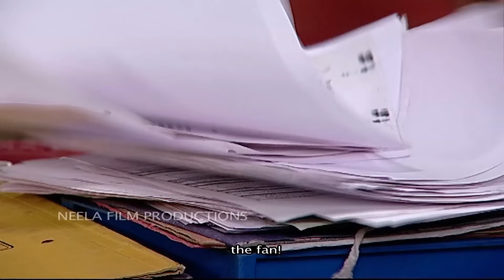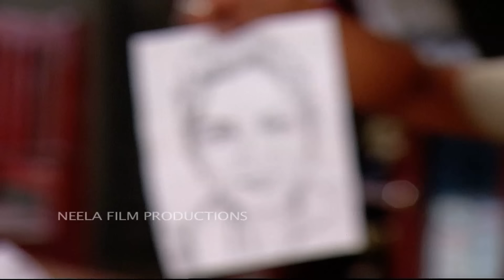Ep 1282 - Taarak Mehta Ka Ooltah Chashmah - Full Episode | तारक मेहता का उल्टा चश्मा